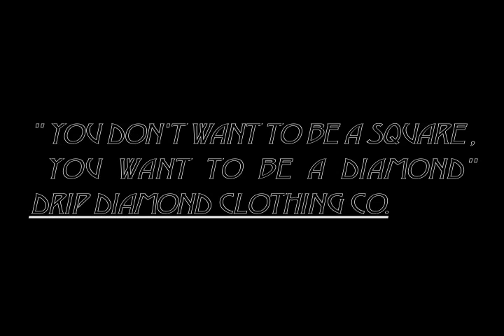THE DRIP DEE